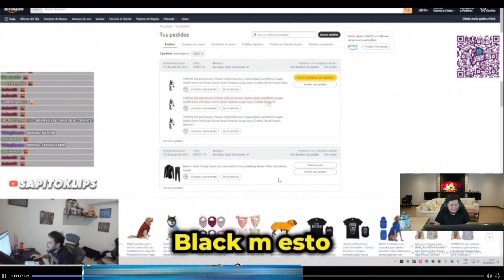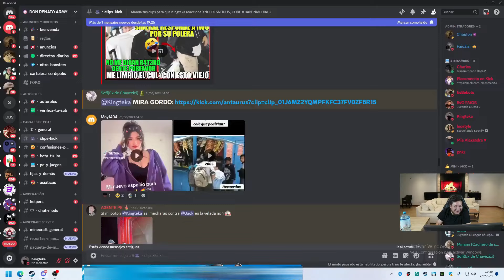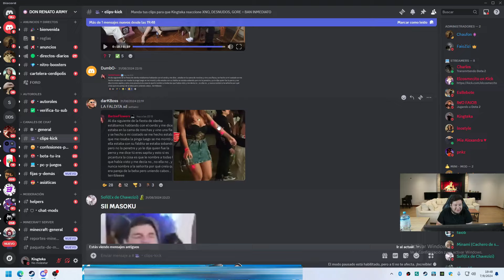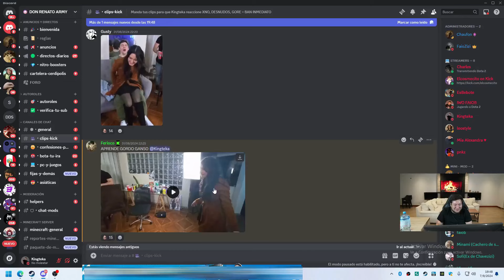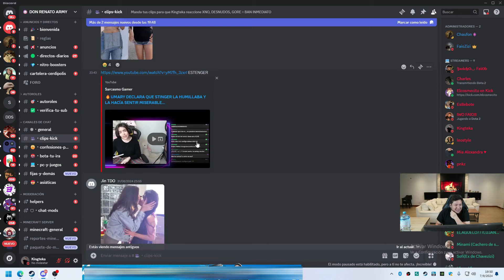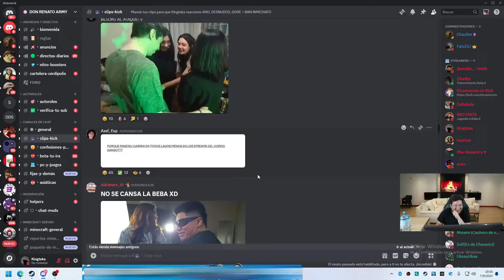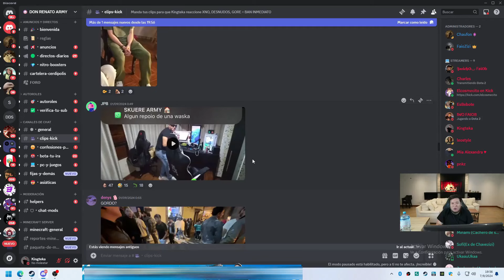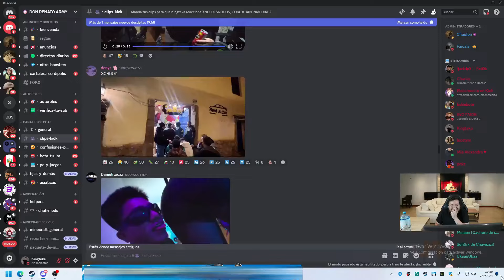😂IWO HABLA DE SIDERAL Y EL GORDO LO MANDA A PAGAR LA MULTA DE SU MUJER LA VOLADORA XD